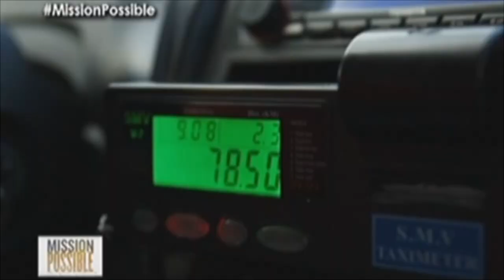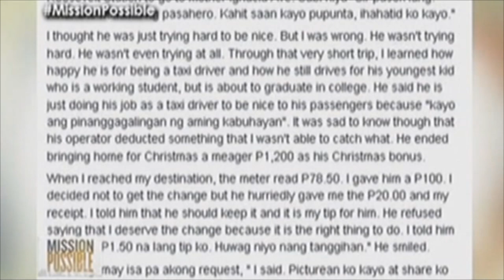Mission Possible: Mang Eugene, the charming taxi driver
Rommel Lopez shares his experience when he met the charming taxi driver, Mang Eugene.